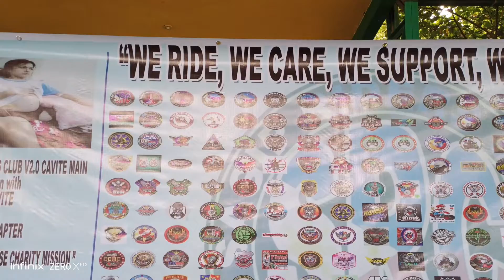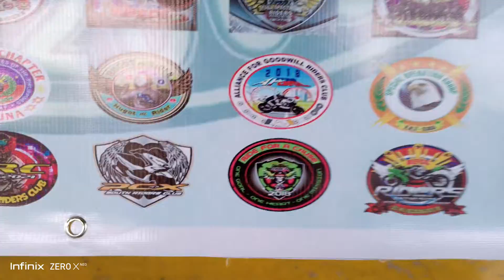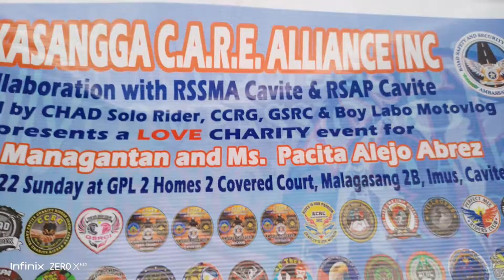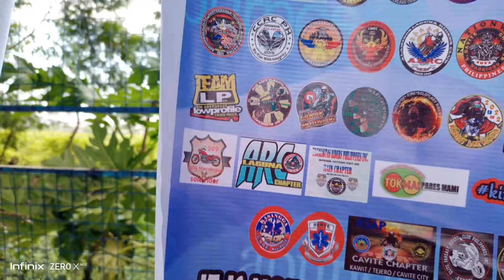USRAMC.PH 2022 : CAVITE CHARITY RIDE FOR A CAUSE (DASMA & IMUS )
2 IN 1 Charity activity with my one and only OBR (OFFICIAL BACK RIDE) with the help of the team.. tara na mga kalodi... samahan niyo kame.

CTTO for the music used on the video

Photo by Kees Streefkerk on Unsplash